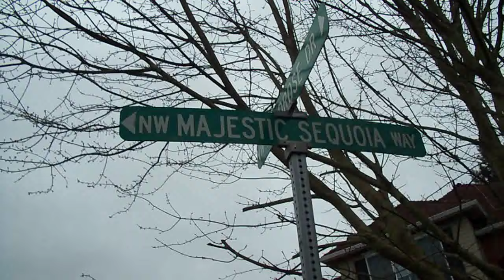Pt-4 ...AM WALK...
- - - THANKS FOR VIEWING - "SuperVideHo"
  - $20 FREE - - - Yours with Just 3 EZ STEPS !!!

1. Click Above to Get Your NETSPEND Deb-Card - use Code
2. Activate Your New Netspend Card - Delivery aprox 1-week
3. Load $40 as New Member & NETSPEND Adds $20 4-U!

* SIMPLE "1~2~3" EZ To EXPLAIN - No-Brainer !

Recieve $20 FREE...when New Members Sign-Up with You!
.Over 'n' Over 'n' Over Again !!!

BEST-2-You in ALL Your Ventures